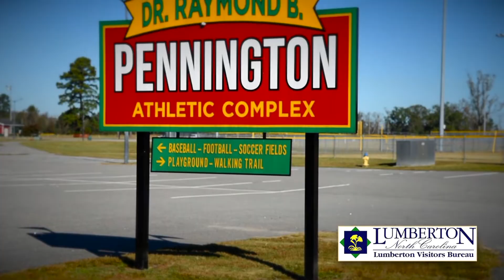Youth Sports Tournaments in Lumberton, North Carolina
Pennington Athletic Complex is an ideal venue for youth sports tournaments.  Conveniently located in Lumberton, North Carolina!